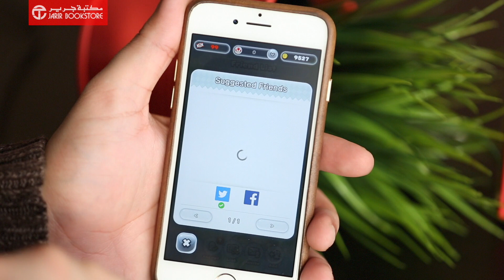جولة مع لعبة Super Mario RUN للآيفون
استعراض عملاقة نينتيندووالتي تم إطلافها لأجهزة الـ iOS حديثا سوبر ماريو.